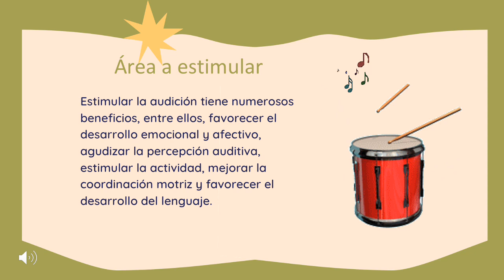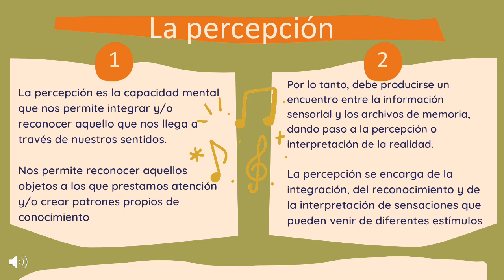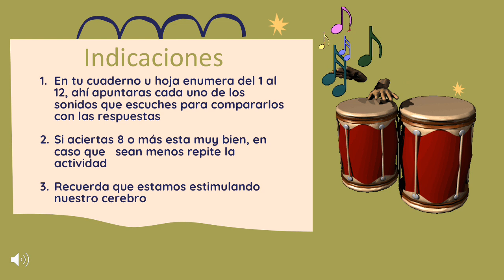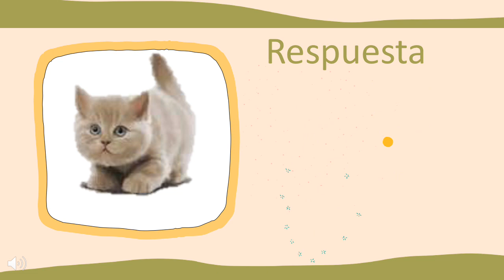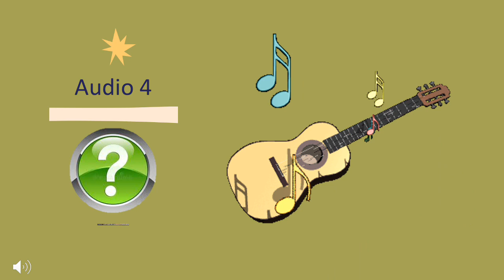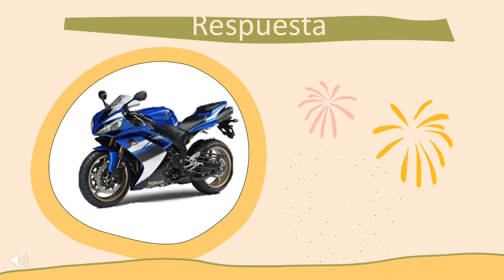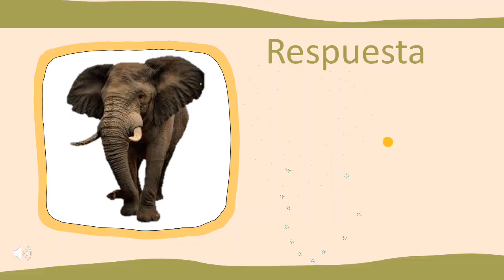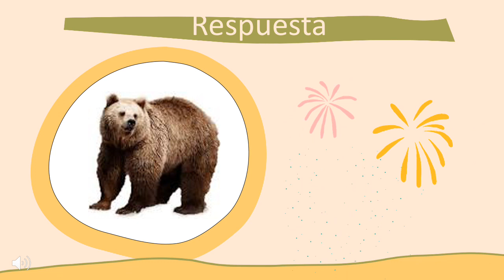HC Los Sonidos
Habilidad cognitiva para reforzar la concentración y el recuerdo